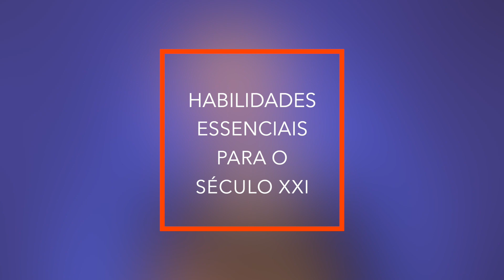CURSO GRATUITO | Curso Habilidades para o Século XXI | Aula 1 de 7 | Abertura